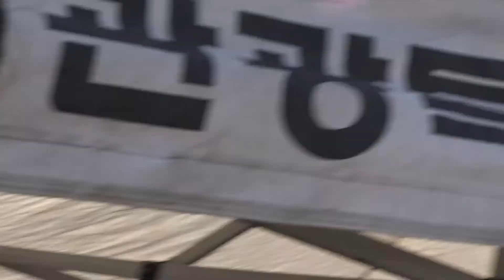MC가수 윤애경 뽐나게 살거야 /원곡배일호 /제2회 한일문화교류 대한가수협회 인천지회 중.동구분회 2018.4.21.